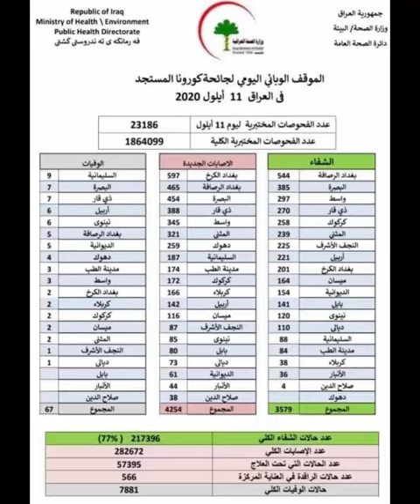الموقف الوبائي ليوم السبت 11 سبتمبر 2020